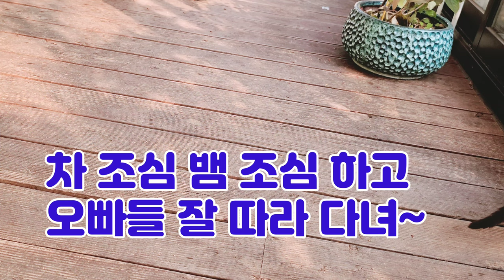나가서 놀고 싶으면 동생 데리고 가서 놀아야 함[고양이대가족 마당냥이키우기 동생돌보기 고양이합사# cat family#Care for a younger brother ]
오빠들은 놀러 나가고 싶은데 막내동생 도도의 세수 속도가 느립니다.
오빠들은 빨리 나가 놀고 싶어서 동생 몸단장 준비를 도와 줍니다.
막내 도도는 이제 가족이 되었습니다.
이 고양이가족들 처럼 모든 사람들도 사이좋게 지냈으면 좋겠습니다.

Big cats want to go out to play, but small cats wash their hands slowly.
Big cats want to go out and play quickly, so they help small cats get groomed.
I hope everyone gets along just like this cat family.